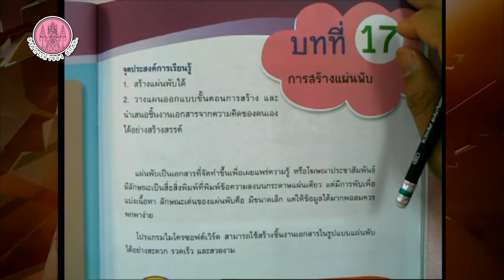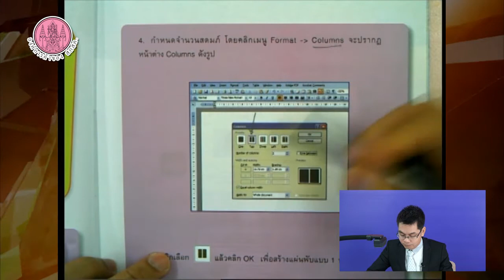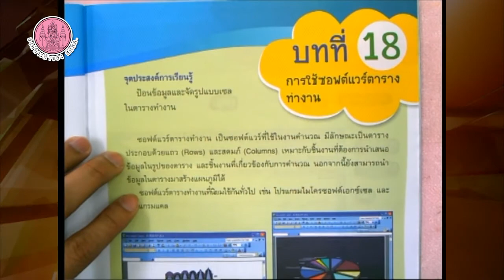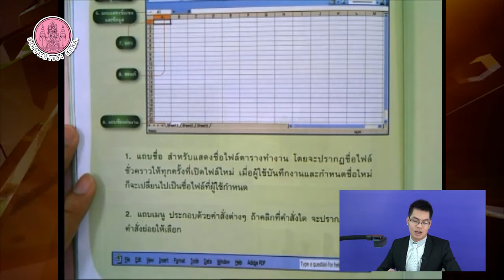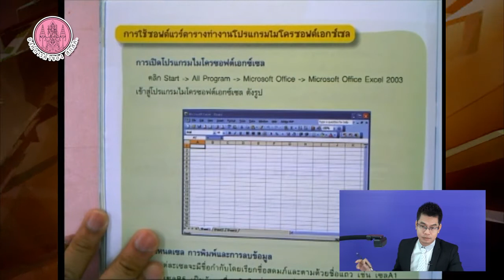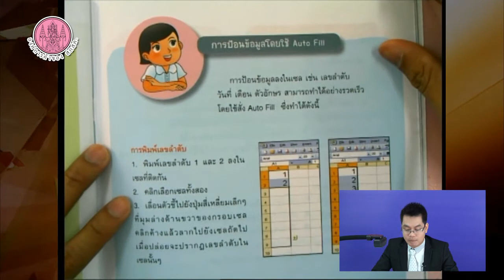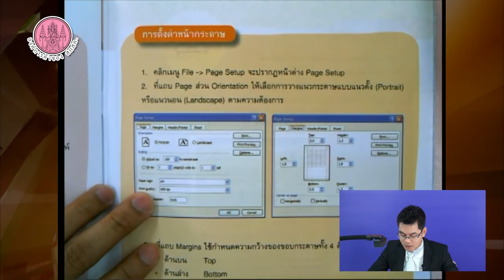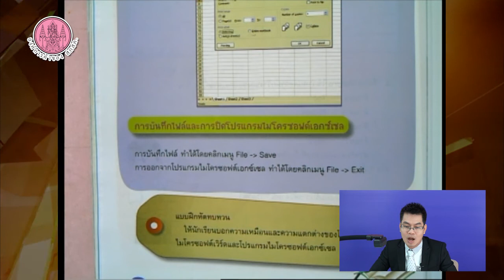วิชาเทคโนโลยีสารสนเทศและการสื่อสาร ป 5 Part 17